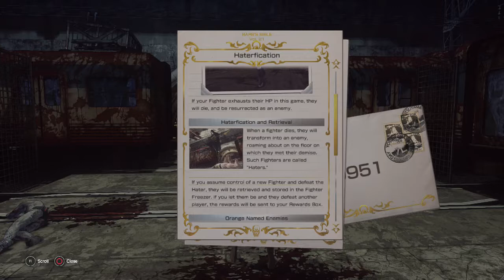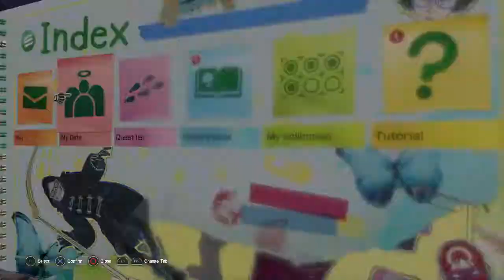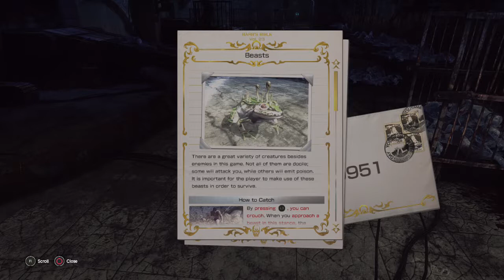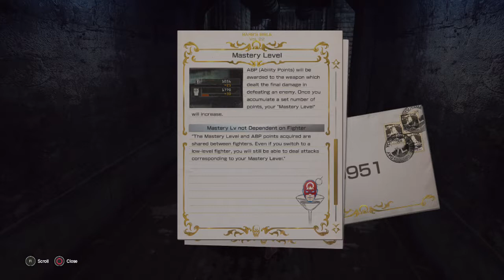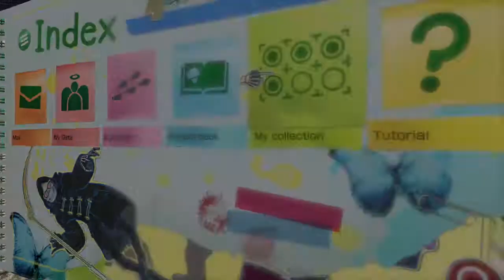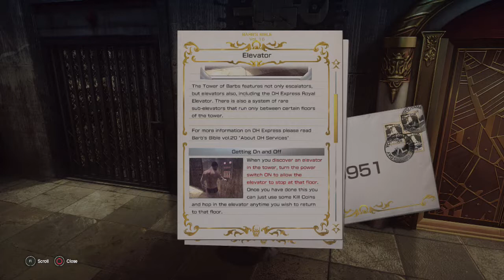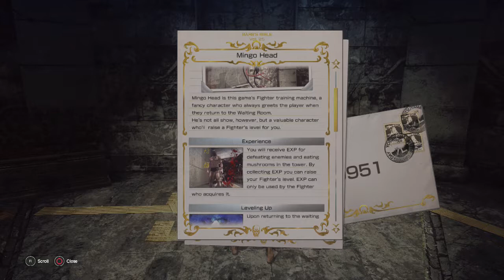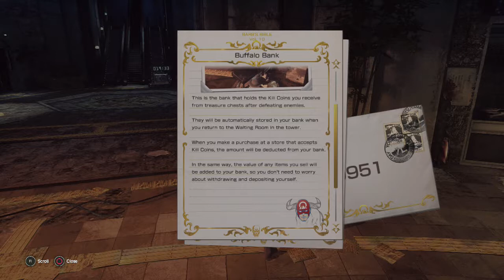Let It Die - Part 2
finding out of you die you have to fight yourself in the spot you died at